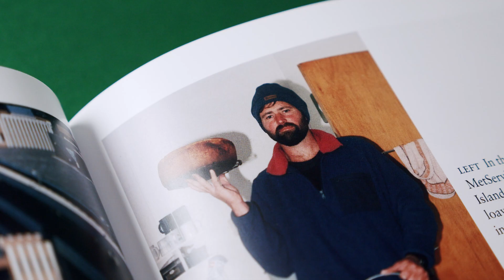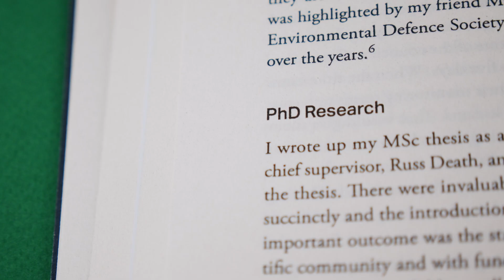'The Fight for Freshwater: A Memoir' – Mike Joy (Book Trailer)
A leading freshwater ecologist, Mike Joy is a powerful advocate for the conservation of our waterways. In this memoir, he offers a rare first-hand look at the life of a scientist whose research led him to activism. Vividly describing the environmental damage he has witnessed in New Zealand’s rivers, lakes and streams, he writes also about the political challenges he has met along the way. At a perilous time for our universities, his story is an inspirational account of staying true to academia’s function as ‘critic and conscience’ of society.

'The Fight for Freshwater: A Memoir' is introduced in this book trailer by author Mike Joy.

Videography by Reverie